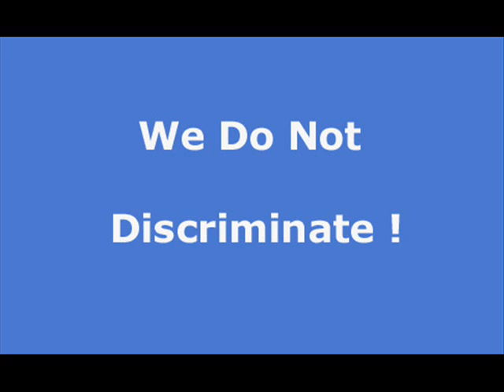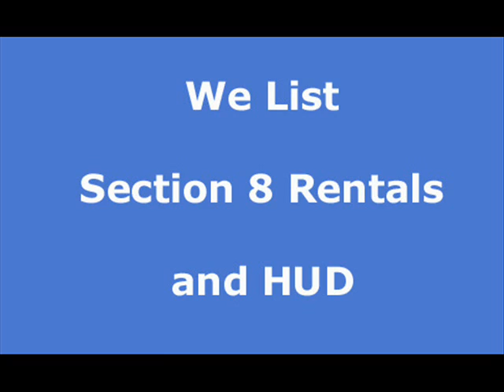North Hills apartment rentals, house rentals and real estate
Search new North Hills apartment rentals and North Hills house rentals daily. We have the largest selection in California. Landlords and owners list free of charge. All types of credit welcome as well as section 8 welcome. If you have pets we will find you a place. to set up an appointment and view other property availabilities.